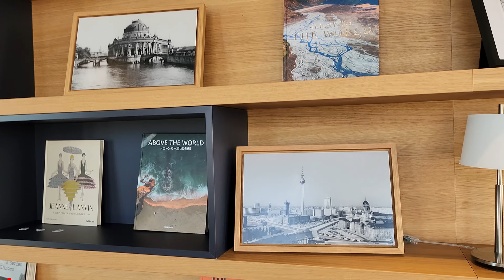Berlin Lufthansa Business Class Lounge 4k review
The Lufthansa Business Class Lounge in Berlin is both large, new and swish.
The Business Lounge offers a multi room experience, with four main areas, buffet dining, a large library, and great runway views.
Library 1:15
Smoking area 2:16
Dining 2:39
Beer 3:04